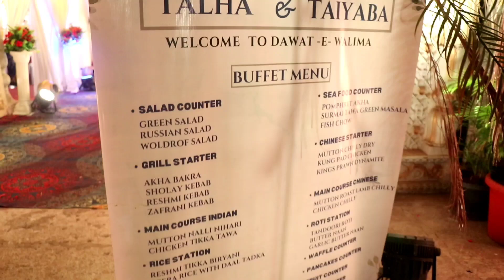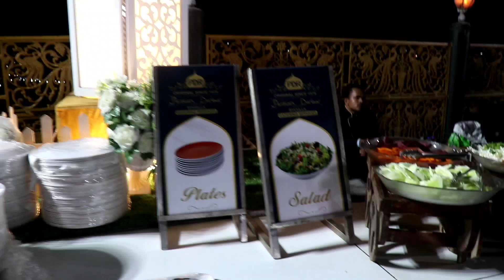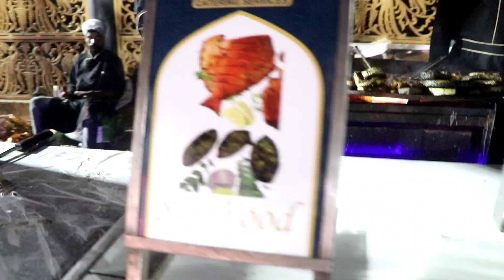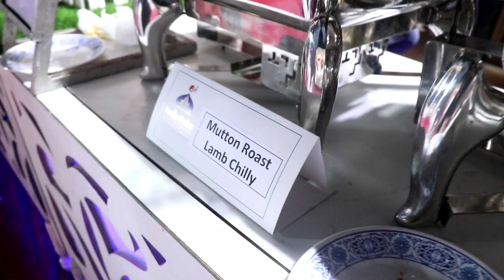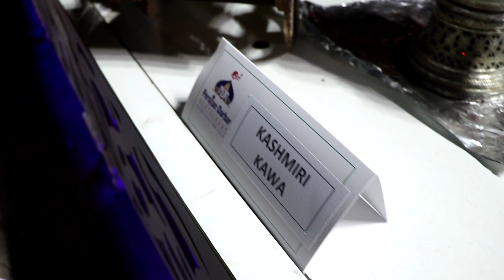Tandoori Bakra Chalo Khaane | Best Non Veg Buffet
Persian Darbar Byculla Catering service. This time we get a change to try their Buffet dinner at charminar wedding lawn at mumbra. For the first time we got a chance to try their Tandoori goat and believe us it was an amazing experience and the other items like Fish n prawns starter along with full pomfret fry and mughlai tandoori tikka. The main course has more than 6 varieties and the dessert they serve was outstanding like waffles, pancake, chocolate fountain,handmade ice cream, Malai Falooda,rasmalai and fruit counter. As we all know that persian darbar byculla catering service provide  one of the most delicious and authentic mughlai & chinese dishes so next time when ever there is a wedding in your family you can book persian darbar byculla catering service for detail contact
Mr sahil.8097717718